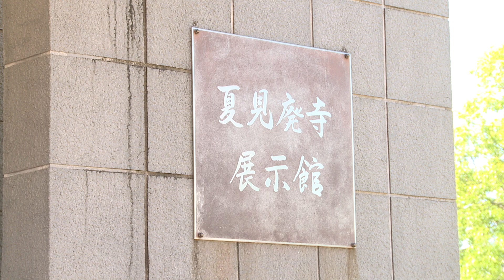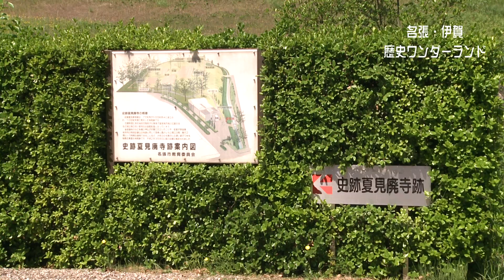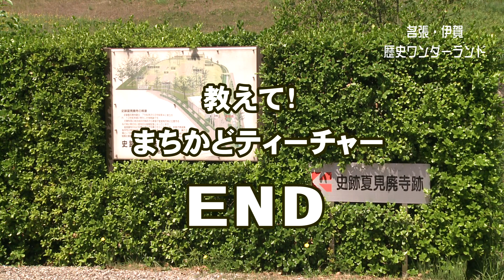教えて！まちかどティーチャー 「名張・伊賀歴史ワンダーランド」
今回のまちかどティーチャーは名張歴史読書会会長の高見省三さんです。
名張伊賀の歴史スポットにお出かけしてお話を伺うこのコーナー。
今回も、前回に引き続き「夏見廃寺跡」にて収録いたしました。
今回のテーマは「 持統天皇の伊勢行幸と万葉集「おきつも」」です。
名張にゆかりのある万葉集の歌についても解説していただいています。